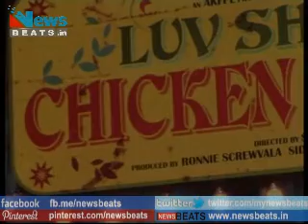Anurag Kashyap, Kunal Kapoor, Huma Qureshi interview for Luv Shuv Tey Chicken Khurana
Director Anurag Kashyap interview for Luv Shuv Tey Chicken Khurana. Actor Kunal Kapoor interview for Luv Shuv Tey Chicken Khurana. Hot and sexy actres Huma Qureshi interview for upcoming movie Luv Shuv Tey Chicken Khurana. Luv Shuv Tey Chicken Khurana stars and director Anurag Kashyap, Hum Qureshi and Kunal Kapoor interview.